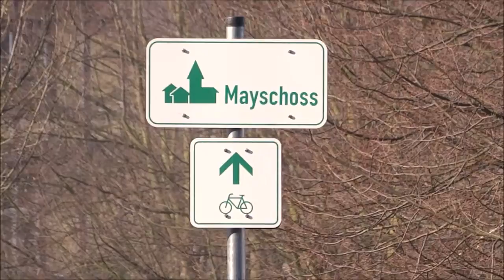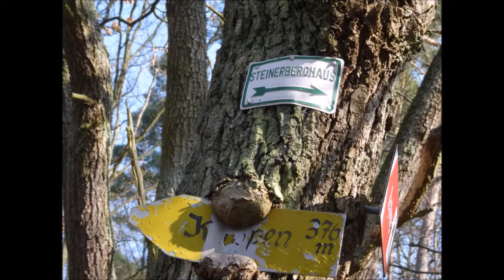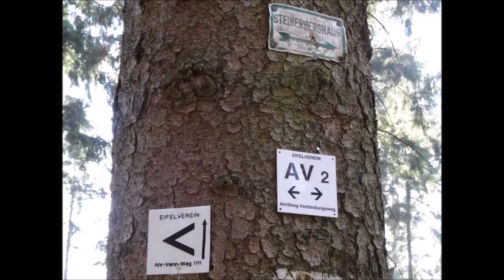Fahrt durch das Ahrtal / Ahrsteig / Rotweinwanderweg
Fahrt von Altenahr nach Maysschoss an der Ahr entlang, Wanderung  über den Ahrsteig von Mayschoss zum Steinerberghaus